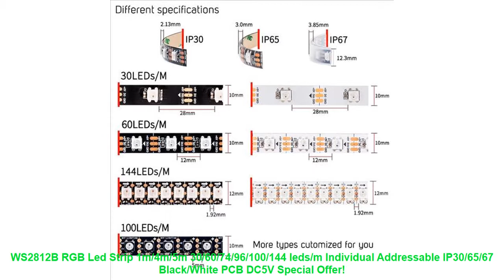WS2812B RGB Led Strip 1m/4m/5m 30/60/74/96/100/144 leds/m Individual A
Review WS2812B RGB Led Strip 1m/4m/5m 30/60/74/96/100/144 leds/m Individual Addressable IP30/65/67 Black/White PCB DC5V with Free Worldwide Shipping! - Check Best Offer

Similar LivingRoom Items
Hot Sale Wall Clock Reloj De Pared Acrylic Mirror Clocks Europe Diy 3d Stickers Large Decorative Quartz Watch Living Room =
Daisy Floral Flower Burnout Tulle Window Screening Sheer Voile Curtain Gauze Translucidus for Bedroom Living Room Cafe Decor =
BHD embroidered floral tulle curtain for window curtains for living room the bedroom pastoral tulle curtains fabric drapes =
Dragon Ball Led Light Strip Waterproof LED Strip 4m 40 LED Strings for Xmas Christmas Holiday Lights Room Decorating =

Others HomeDecor Videos
Retro loft vintage rustic round wooden beads pendant lamp E27 led hanging lamp decor lights modern for living room hotel kitchen =
Blue and brown circles modern abstract painting canvas prints office poster cuadros decoracion for living room home decor =
Lampada Led lamp E27 E14 B22 110~130V/220V 12W 15W 30W Epistar smd 5730 Solsr Corn Light Bulb Led Bulbs&Tubes Lumen 1200~3000LM =
special large diy quartz 3d wall clock Living Room big acrylic watch mirror stickers modern design home decor wall sticker =